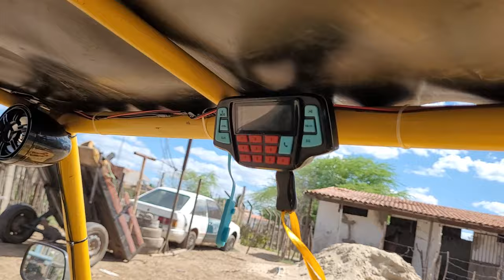Gaiolinha de trilha agora com motor cht 1.6 a gasolina